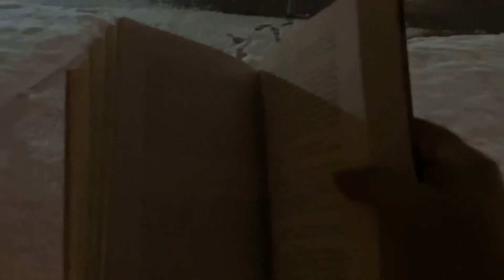4am Winter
Yes I actually filmed this at 4am lol

Filming and Storyboard by Thandi Baker